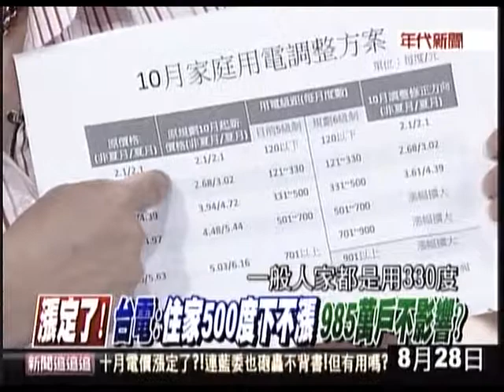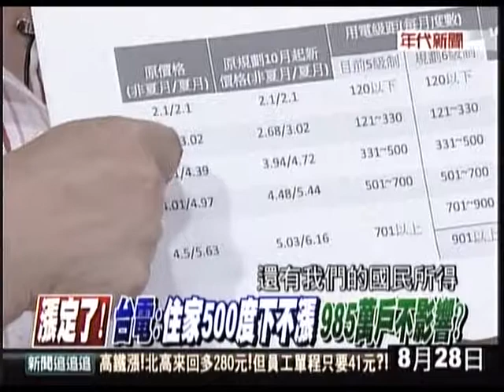20130827新聞追追追5 漲定了! 台電:住家500度下不漲 985萬戶不影響?